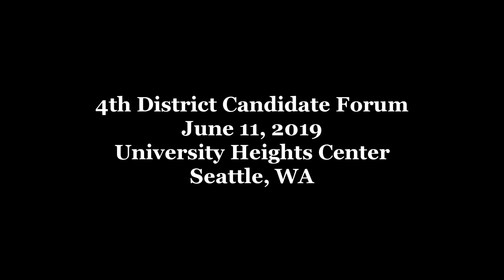Seattle City Council 4th District Candidate Forum - 06/11/19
Seattle City Council 4th District Candidate Forum recorded June 11, 2019 at University Heights Center, Seattle, WA.